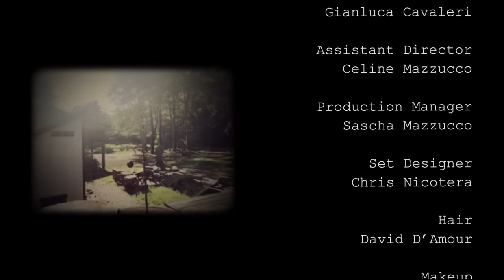Tebey, Marie Mai - The Good Ones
Powerful Ballad by Tebey and Marie Mai. Directed by Raphael Mazzucco. This project is funded in part by FACTOR, the Government of Canada and Canada’s private radio broadcasters. Ce projet est financé en partie par FACTOR, le gouvernement du Canada et les radiodiffuseurs privés du Canada.